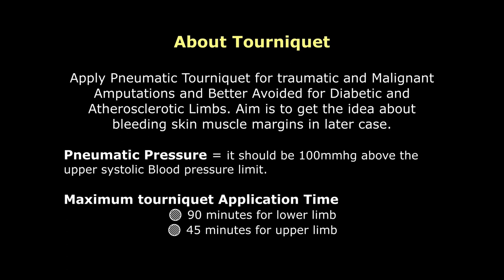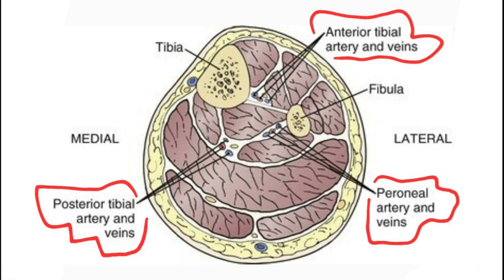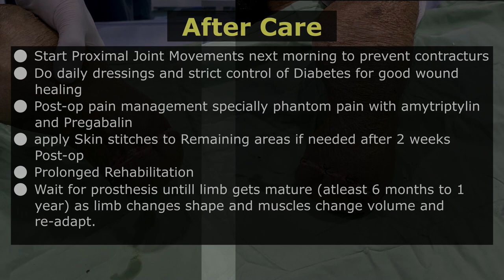Below Knee Amputation | Step by Step | Video Based Learning - Dr Tayyab Riaz Ch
Below Knee Amputation is amputation below knee joint level, there are different methods and flaps to do it. this is step by step video based learning about Burgess Long posterior Flap amputation.